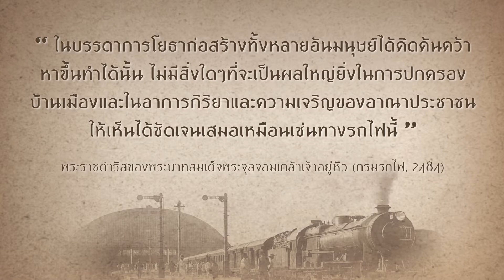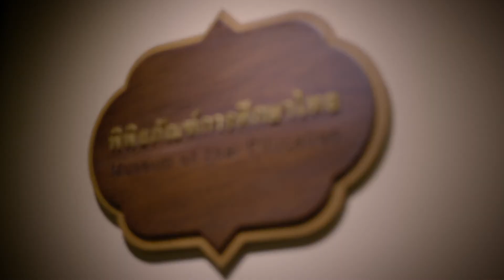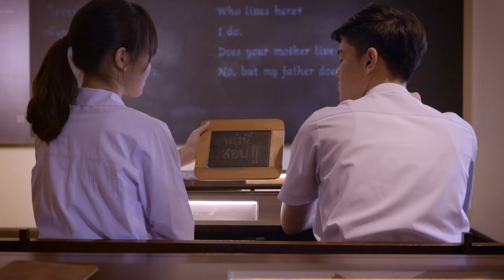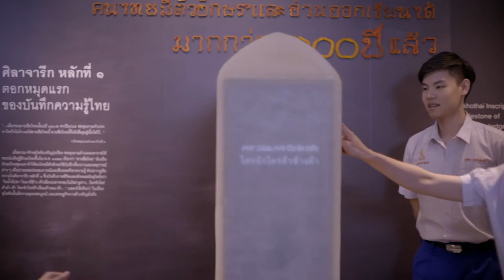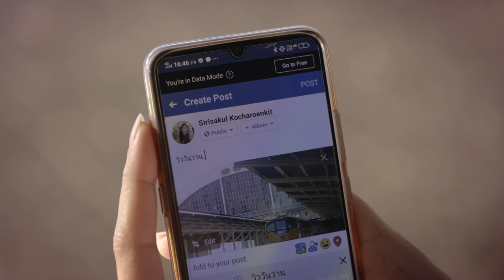View Van Vaan วิว วัน วาน